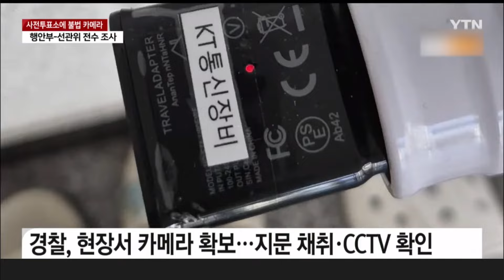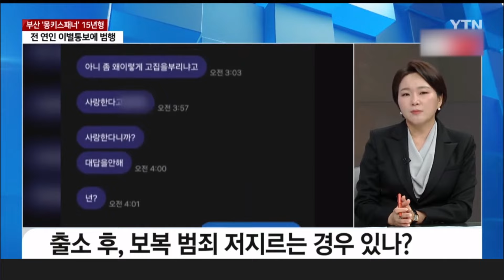[세상만사] 일부 사전투표소에 불법 카메라…인천·양산 등에서 적발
주요 사건사고 소식,
이고은 변호사와 자제히 짚어보겠습니다.

총선 사전투표를 앞두고
사전투표소가 설치될 예정인
경남 양산시와 인천 계양구, 남동구의
행정복지센터 여러 곳에서
불법 카메라가 발견됐어요.
사전투표소에는 불법 카메라 설치가 안 되는 거지요?